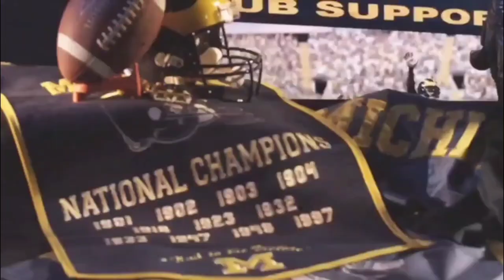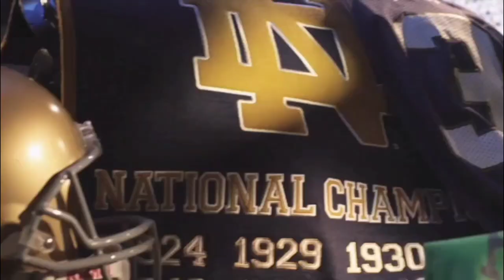Ncaa Football 11 Jae Dupree RTG| Ep.1 TOP PROSPECT COMING OUTTA MONTANA